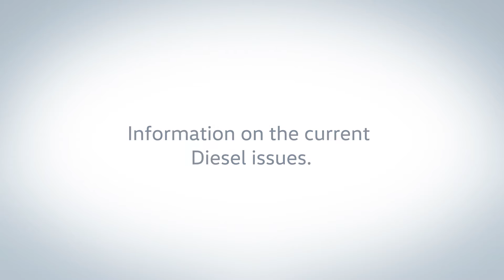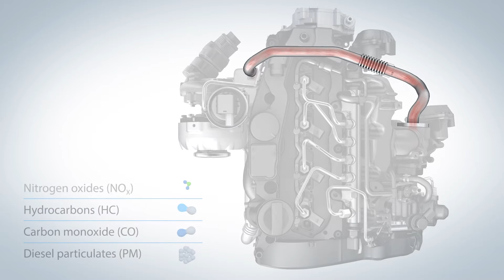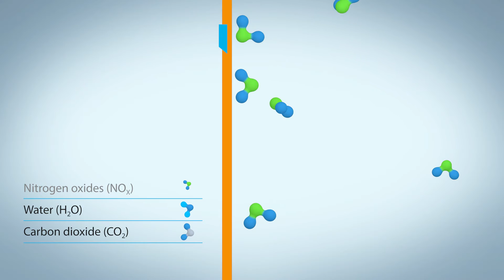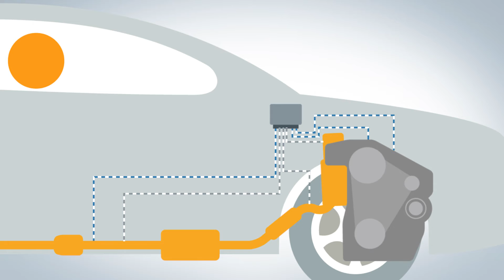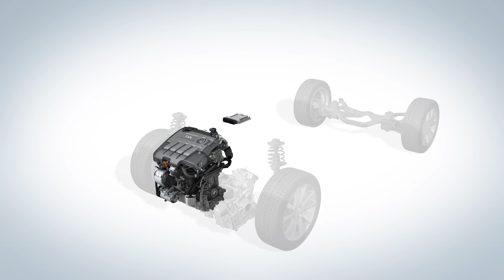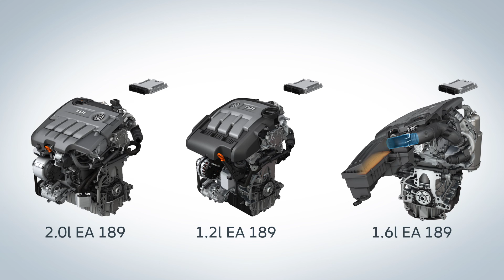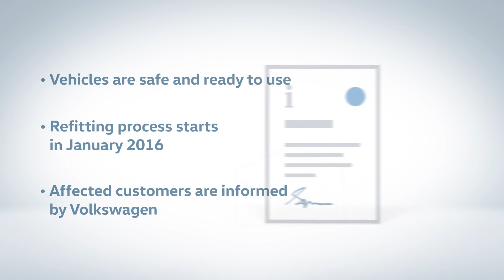Wyjaśnienie VW ws. silników Diesla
To wideo wyjaśnia, jak działają systemy oczyszczania spalin silnikach wysokoprężnych VW, na czym polegało oszustwo i jak wygląda naprawa. Więcej na ten temat